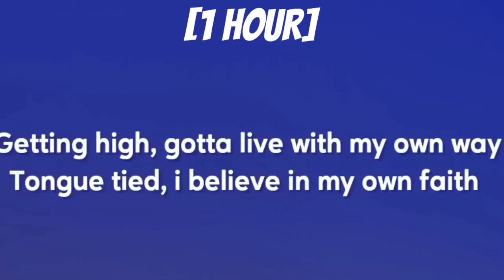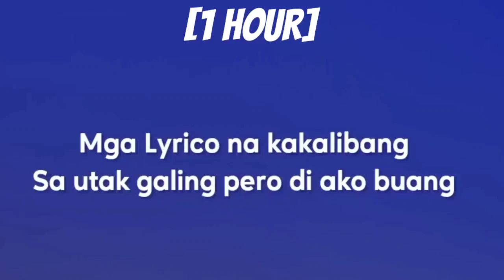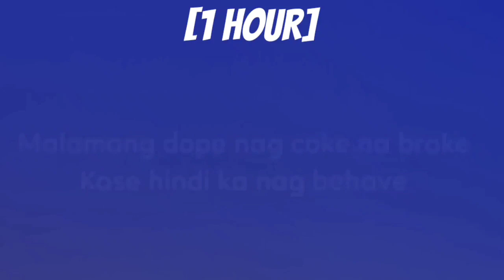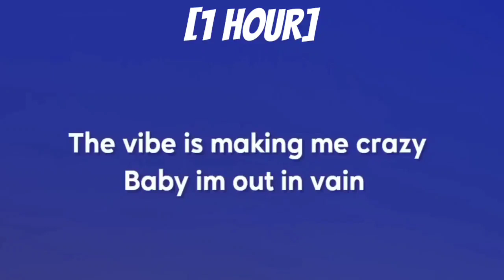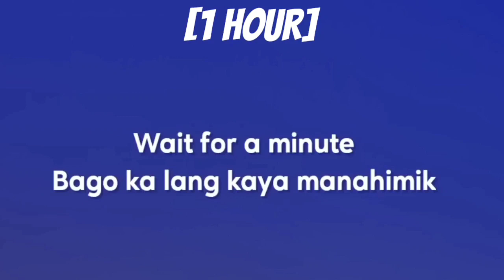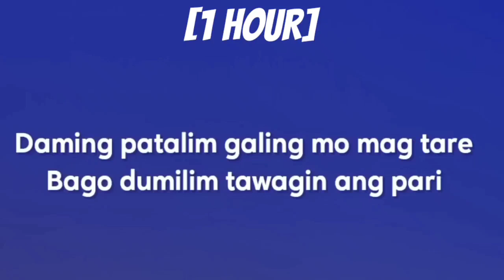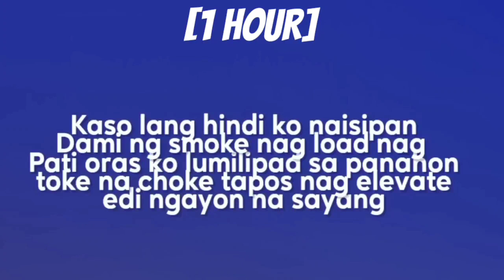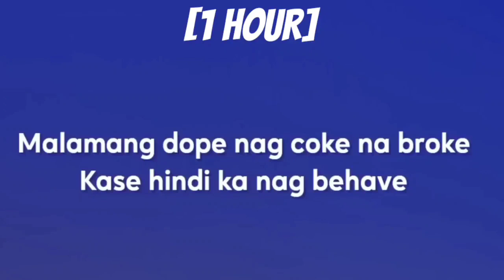Jeff Grecia - Elevate [1 HOUR/Lyrics] | At kung subukan limitan Wag kang magbabato